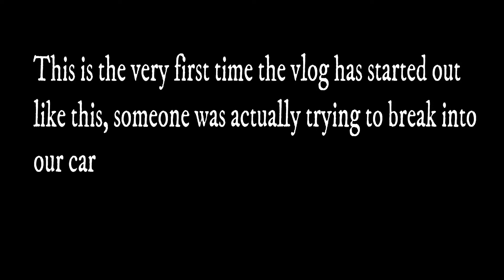My FIRST SKIT(HE ALMOST STABBED ME)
HE TRIED TO DO IT BRIDE DAYLIGHT